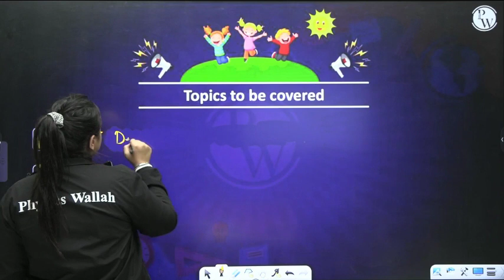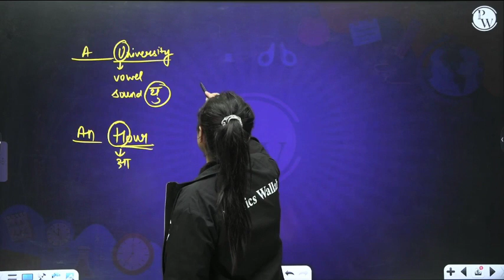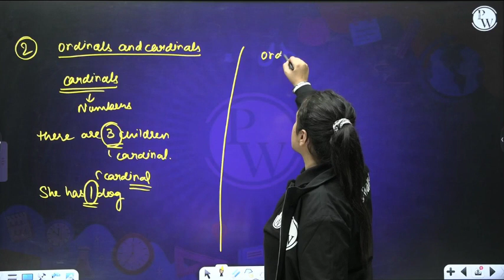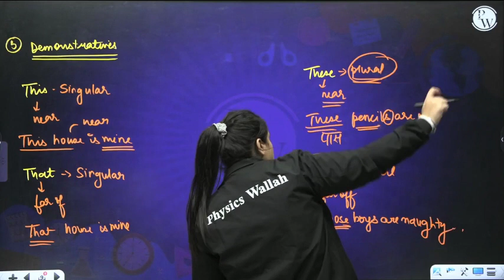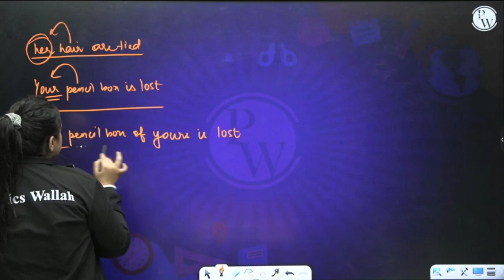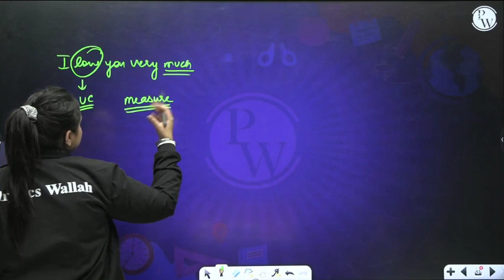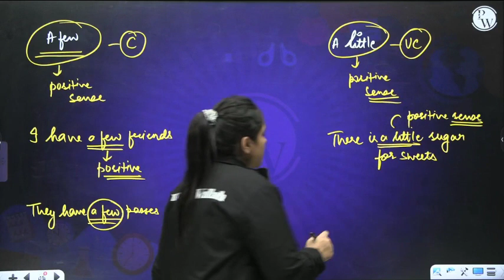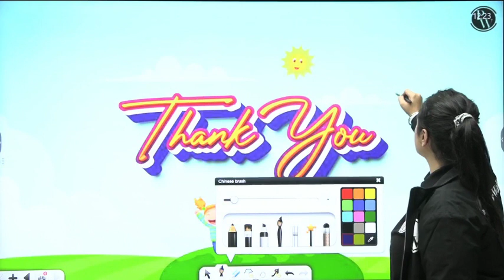Determiners 20 | English | Class 9 Hindi Medium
Enhance your understanding of English grammar with 'Determiners 20' in this Class 9 Hindi Medium video. This session explores the nuances of determiners, delving into their role in specifying and identifying nouns. Tailored for Class 9 students, the video provides clear explanations and examples, aiding in the mastery of determiners.